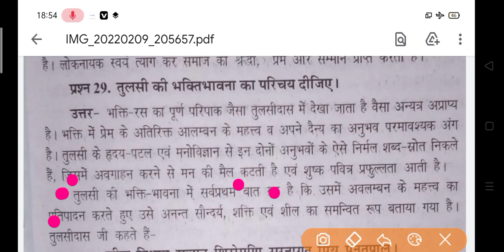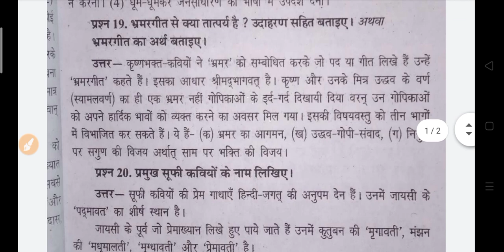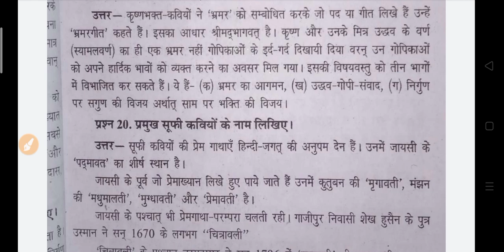B.A 1st Year Hindi Model Paper 2022 | ba hindi model paper 2022 | ba hindi question answers 2022